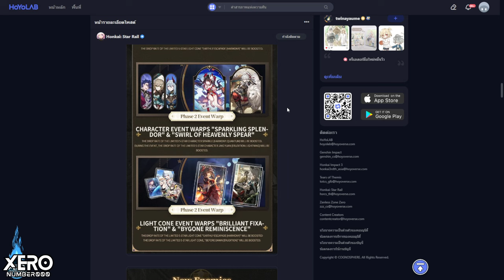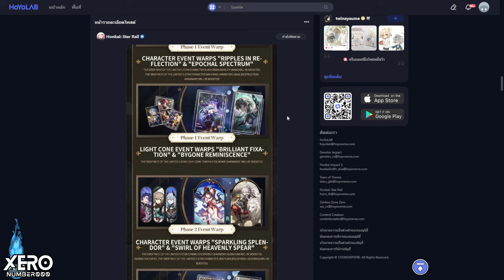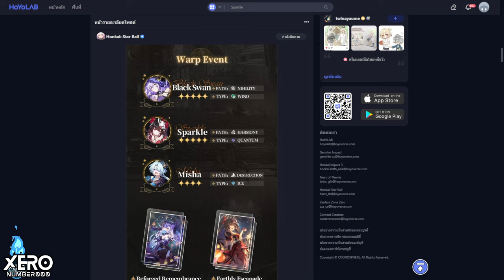【🎖️Update🎖️】สรุป Patch 2.0 : หากนิทราฝันกลางราตรี (Code ในคลิป)🚂I Honkai Star Rail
0:00 Intro มา!!
0:48 เรื่องที่ 1 : กาชา & ตัวใหม่ (เบื้องต้น)
2:06 5 ✦ Black Swan
3:05 5 ✦ Sparkle
4:26 4✦ Misha
5:12 เรื่องที่ 2 : เนื้อเรื่อง & แผนที่
6:01 เรื่องที่ 3 : มอน & บอส
8:00 เรื่องที่ 4 : ไอเทมใหม่ (สำคัญ!!)
9:24 เรื่องที่ 5 : ระบบอัพเดท
11:40 เรื่องที่ 6 : กิจกรรม
13:08 Code ใหม่ 2.0
13:43 PV 2.0 หากนิทราฝันกลางราตรี - WHITE NIGHT
If One Dreams At Midnight
📌รวมมิตร Code Live 2.0📌
ใช้ซะนะ เดียวหมดอายุ
Code 1: TT9S28LK4QHP
Code 2: EA8BKR4JL93T
Code 3: LTQA2Q5249KF
🚂กิจ (Web) ยินดีต้อนรับสู่โรงแรม Reverie🚂
เล่นได้ถึง 6/02/2567 ราวตี 5 บ้านเรา

1.จงรับชมด้วยความสุภาพเรียบร้อย
2.ไม่พูดถึง  บุคคล/หัวข้อที่ไม่เกี่ยวกับหัวข้อการสนทนา
3.จงสปอยน์เนื้อหาเฉพาะเมื่อได้รับการร้องขอ
4.จงเป็นมิตรสหายที่ดีต่อกัน ไม่แสดงความเห็นเชิงลบ
5.จงรับชมอย่างสนุก และเป็นพลังบวกต่อไป